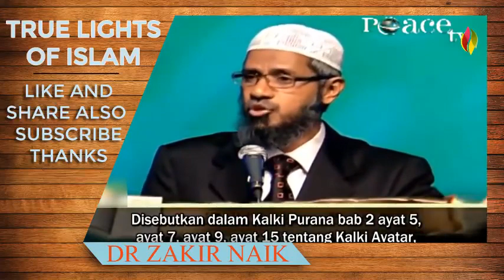dr zakir naik 2018 in english ~ A super fight between ~ zakir and a young boy